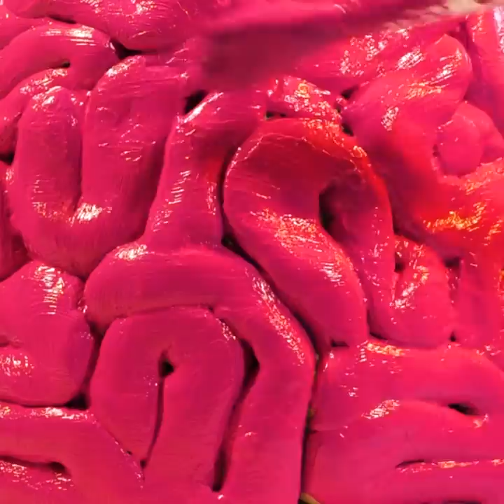Satisfying Clay Pottery Tricks You'll Love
TIMESTAMPS:
01:09 Handmade dishes
02:48 Plate decorating techniques
03:40 Heart clay bowl
04:08 How to decorate clay products